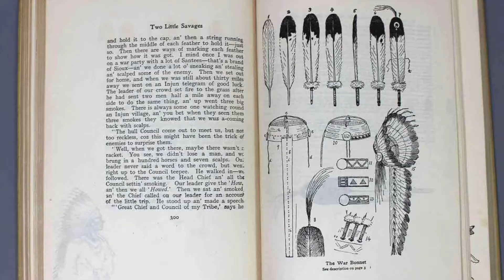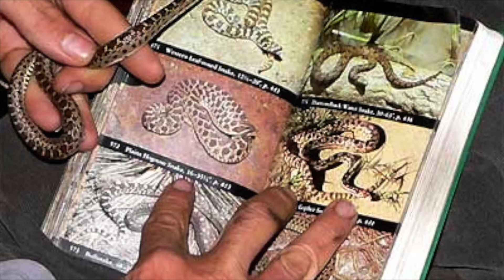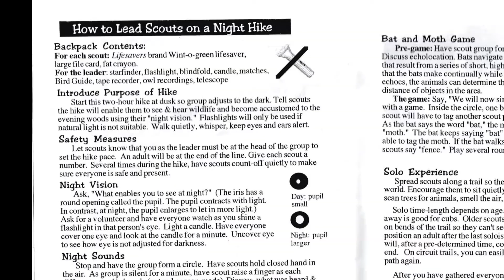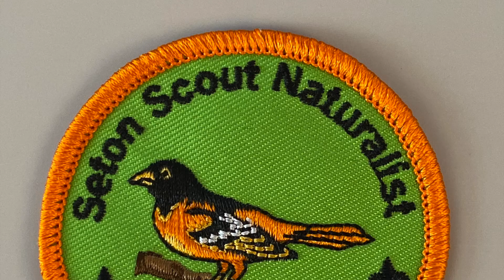Seton Scout Naturalist Program: Introduction to how you can be like the famous naturalist!